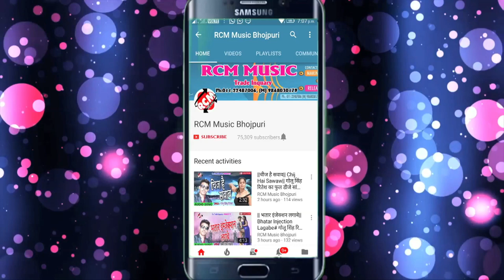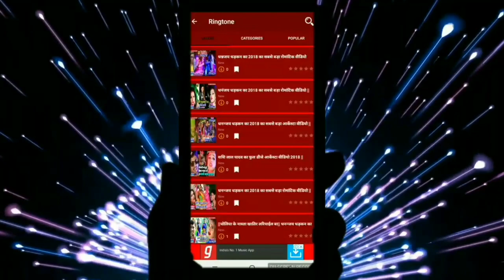Rajesh Mishara का बड़ा रोमांटिक सांग || दिल में रहेलु तू || Dil Me rahelu Tu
Title: Dil Me Rahelu Tu
Singer: Rajesh Mishra
Lable: RCM Music
Lyrics:  Rajesh Mishra
Video Director:
DOP: